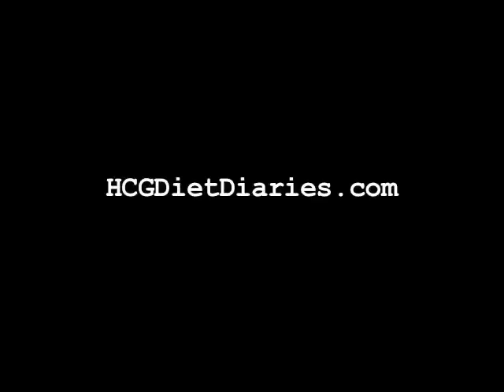HCG - End of Day 1 Barber Shop and BBQ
My last day of gorging, and the "Barber Shop Incident".   A little advice to go with it!